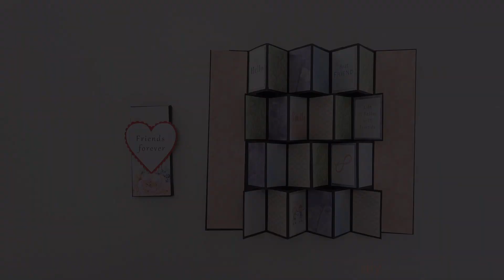Zig zag pop up card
This Zig Zag card can be used as photo album card with 24 photos.